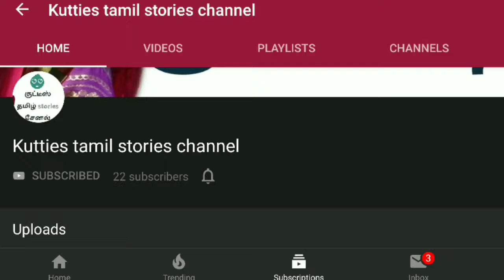World post day|உலக தபால் தினம்|tamil inspirational | janagi stories